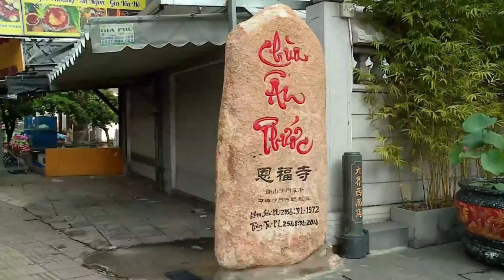Đại Lễ Vu Lan Tại Chùa Ân Phước | ĐẠO HIẾU VU LAN | Kim Linh | Sáng tác : Lê Tiến Tiền | Năm 2022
*LỜI BÀI HÁT :
Những khi tháng bảy về, lòng con bồi hồi, từng tiếng chuông ngân.
Như khơi lên niềm nhớ, ngày đền đáp song thân, với hạnh đạo tứ ân.

Có đi hết cuộc đời, chẳng ai tốt bằng như tình mẹ cha. Thương con không bờ bến, cả đời nghĩ cho con, mong con sớm nên người.

Bao năm tóc mẹ cha bạc hết, đôi tay chai mòn sờn áo vai.
Lo khuya sớm tảo tần đâu quảng ngại, nắng mưa về lại gần che chở con.

Ai ơi nghĩa mẹ như biển lớn, Ai ơi công cha tựa núi cao.
Ơn nuôi dưỡng suốt đời con ghi tạc, nghĩa sinh thành con đâu phút nào quên.

Mỗi đêm thắp đèn trời, cầu cho cha mẹ sống đời với con.
Bên vu lan đại lễ, lòng sám hối tâm thành, con xin được báo hiếu mẹ cha.

- ĐẠO HIẾU VU LAN [MV 4K] KIM LINH | Sáng tác: LÊ TIẾN TIỀN | NHẠC VU LAN BÁO HIẾU HAY VÀ MỚI NHẤT

- Tuyển tập Nhạc ý Nghĩa Về Cha Mẹ | Album Video | ĐẠO HIẾU VU LAN | KIM LINH | VU LAN NHỚ MẸ HIỀN

- ALBUM 12 CA KHÚC NHẠC VU LAN BÁO HIẾU RẤT Ý NGHĨA | ĐẠO HIẾU VU LAN | KIM LINH | Nhạc Audio

- LÀ DÂN MIỀN TÂY [MV 4K] KIM LINH | ST: LÊ TIẾN TIỀN | Nhạc Dân Ca Miền Tây Quê Hương Hay Và Mới Nhất

Kim Linh xin chân thành cảm ơn Quý vị, những người đã và đang ủng hộ cho Kim Linh trong suốt thời gian qua. Sự quan tâm, góp ý của Quý vị luôn là nguồn động viên, cổ vũ lớn lao giúp cho Kim Linh luôn nỗ lực phấn đấu hơn trong thời gian tới.
          Kim Linh luôn lắng nghe, tiếp thu ý kiến và hy vọng có cơ hội hợp tác với Quý vị trong thời gian tới với những sản phẩm chất lượng hơn.
          Kim Linh xin gửi tới Quý vị lời chào trân trọng!